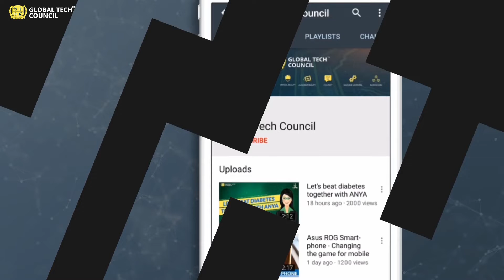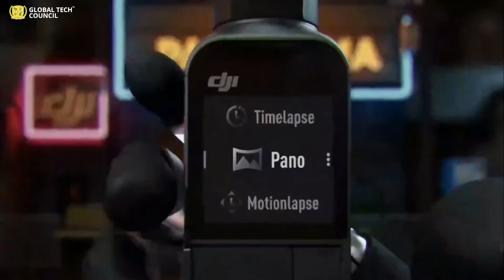Check out the world's cutest Gimbal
DJI Osmo helps you record videos and take photos like never before. It is much more than just a camera

Credits

3. techspot

4. thegadgetflow